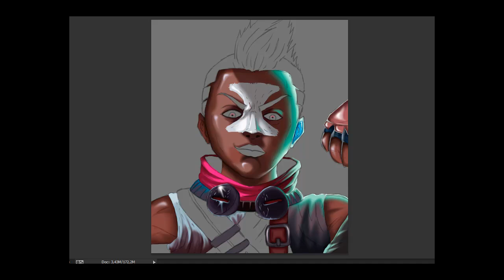Ekko | League of Legends - Drawing Phases #2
Mostrando as etapas de desenvolvimento da arte. O personagem é Ekko, do jogo League of Legends.

Quer aprender a desenhar?